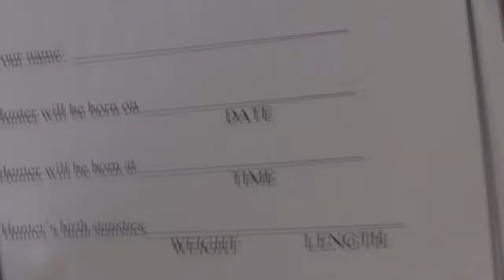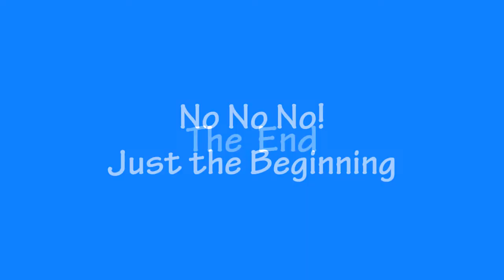The 3 minute Baby Shower